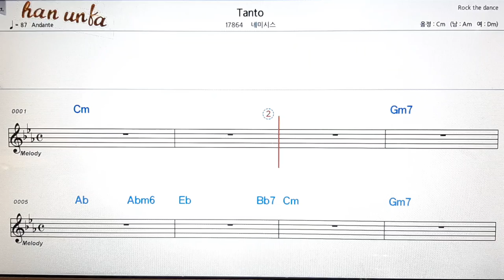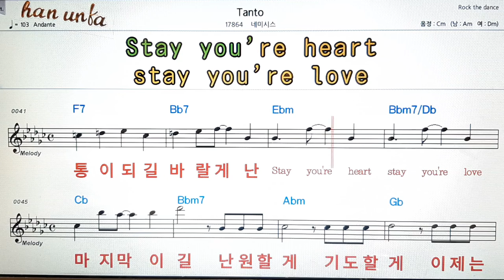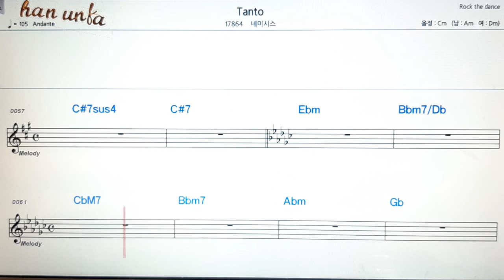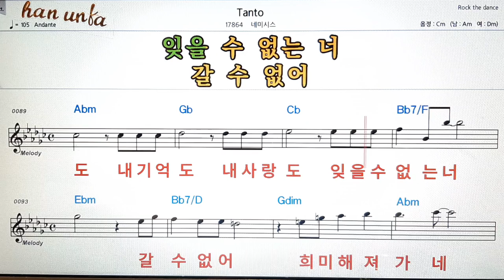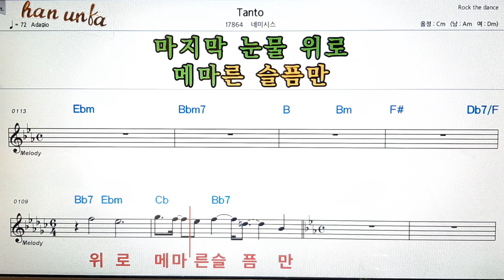Tanto/네미시스👍노래 반주, 코드 악보,가라오케💋Karaoke*Sheet Music*Chord*MR